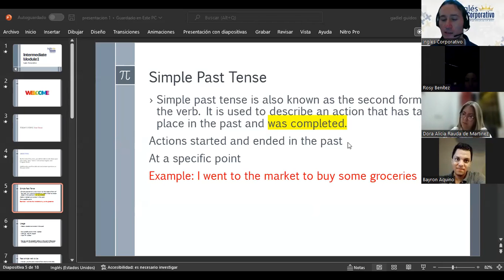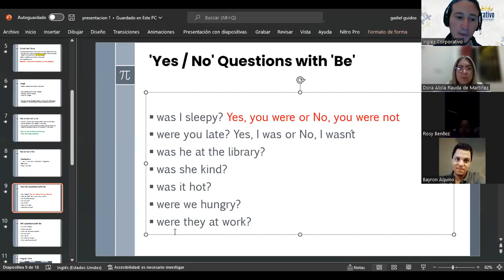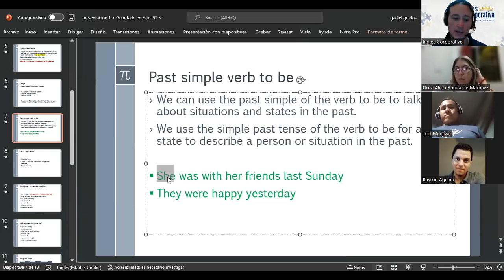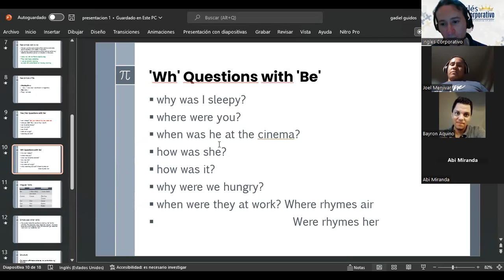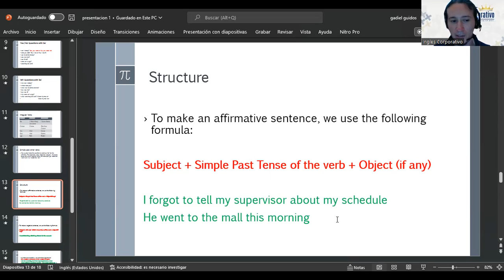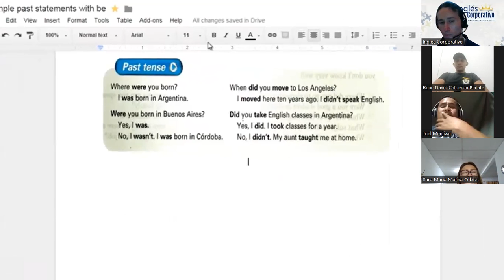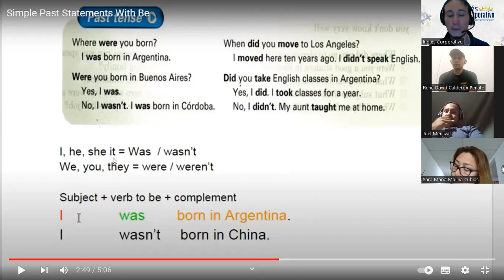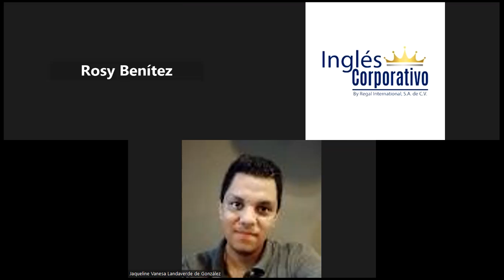Inglés Corporativo-16/11/2022-Past Tense part 2